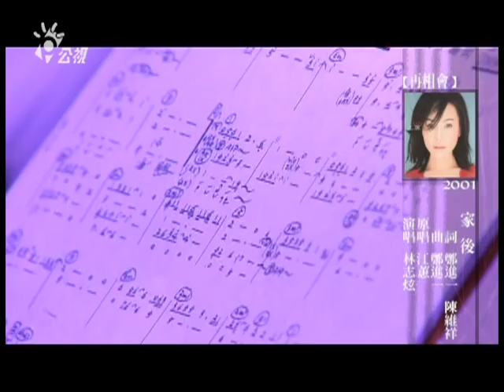林志炫_家後@音樂萬萬歲